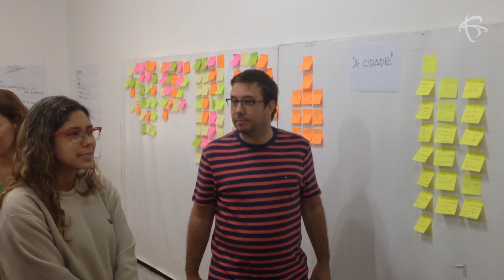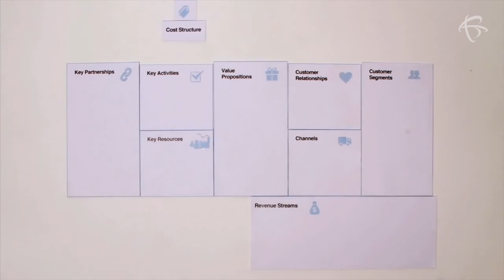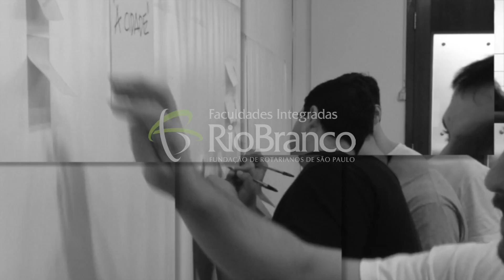MBA Branding Innovation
O MBA Branding Innovation das Faculdades Integradas Rio Branco é um curso pioneiro na área e é oferecido em São Paulo e no Rio de Janeiro.

O curso é o primeiro a fazer a conexão entre a Inovação e o Branding e está alinhado com o pensamento dos mais inovadores profissionais e centros de pesquisa em inovação do mundo.